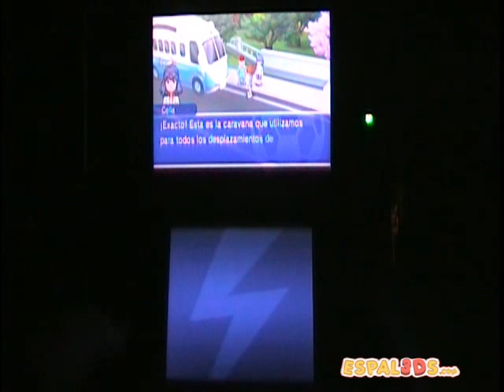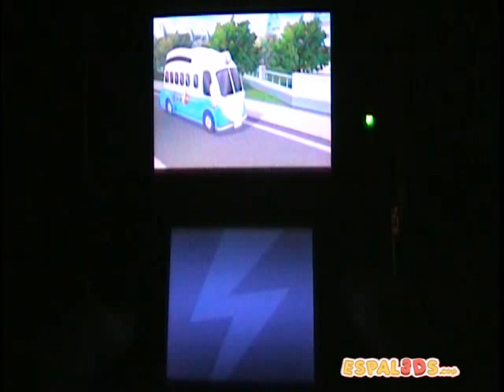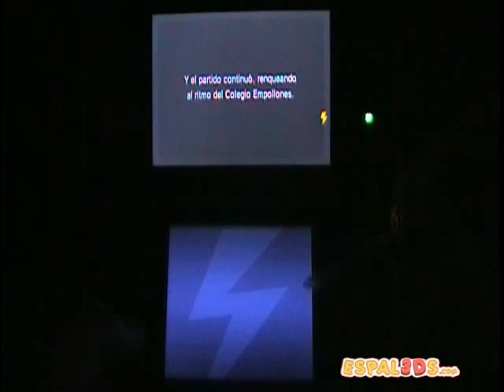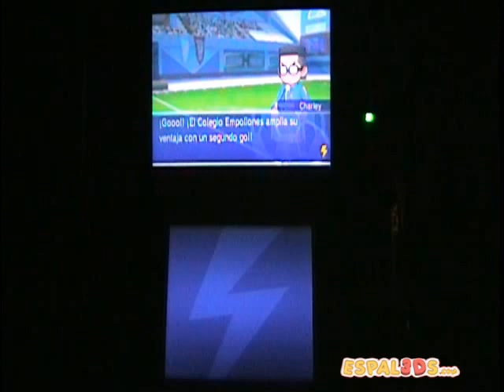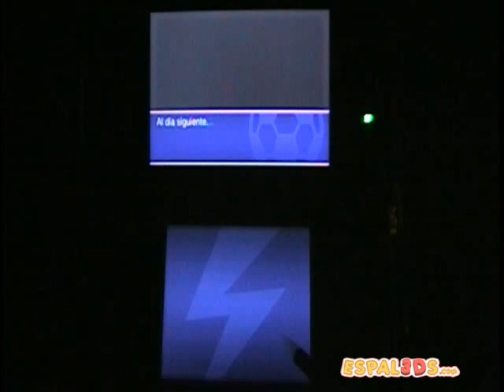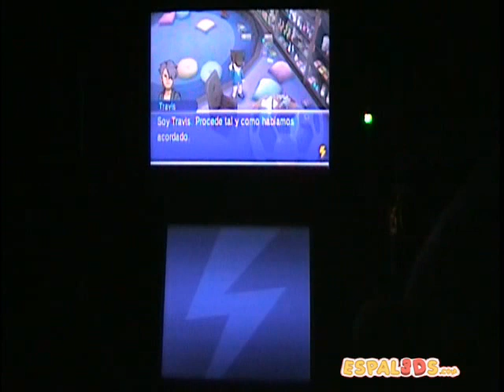Inazuma Eleven GO: Luz - Parte 4: Raimon vs Empollones ¿Rompiendo las reglas?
Nos toca enfrentarnos al equipo de Empollones, así que... ¿deberemos rendirnos al Sector Quinto y perder?